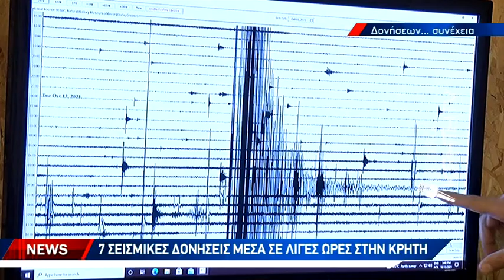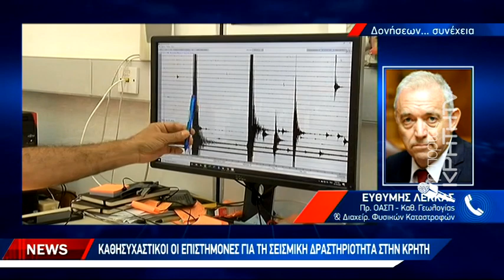Καθησυχαστικοί οι επιστήμονες από την σεισμική δραστηριότητα στην Κρήτη